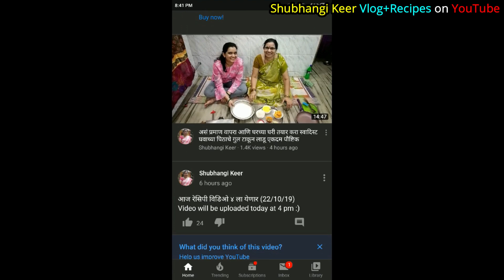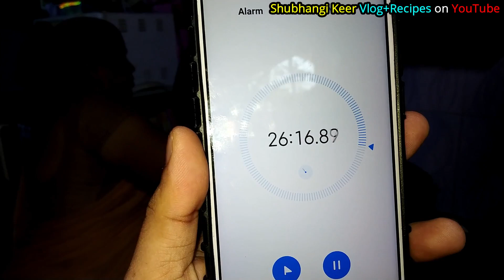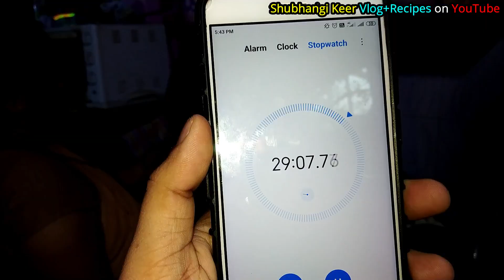१०-१५ माणसांसाठी गावातल्या स्टाइल चा चिकन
Ingredients Used :
3 Tomatoes , 2 Onions , 1 tbsp Turmeric Powder
500gm Chicken , Oil , Coriander , 10 chilies
Bay Leaves , Garam Masala , 2 Onion
100gm cheakpeas Dry coconut , Ghati Masala
Green Peas , Drumsticks , Cauliflower
Can add other vegetables if you prefer

7) Alani Pani Chicken Recipe : Present Video